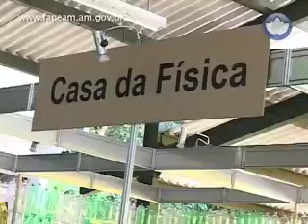Fapeam_casa_da_fisica.mp4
Conheça a Casa da Física, projeto de extensão do curso de Física da Universidade Federal do Amazonas (Ufam),  que oferece cursos de capacitação nas disciplinas da área de ciências exatas para alunos do ensino médio da rede pública de Manaus. No vídeo, a colaboradora do projeto, professora Luciana da Cunha Ferreira, explica como o projeto se organiza para a participação em eventos científicos e a importância em despertar o interesse pela física e pelas ciências exatas nos alunos do ensino médio.